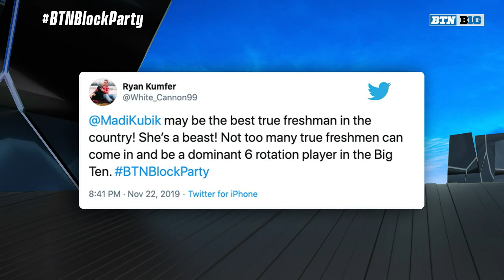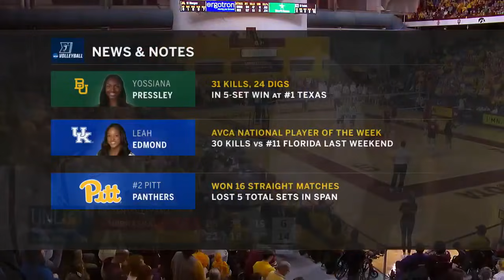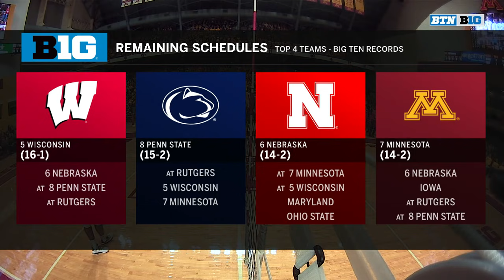2019 Volleyball: Nebraska at Minnesota | Nov. 22, 2019 | Top Games of the BTN Era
The Huskers go on the road and fight for the five set win against Minnesota.